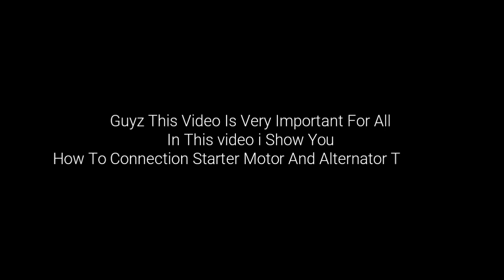How to Connection Car Alternator And Starter Motor Wiring Together | How to Wire Starter